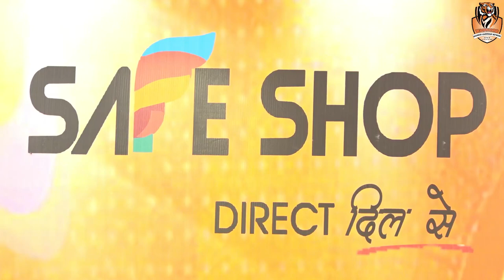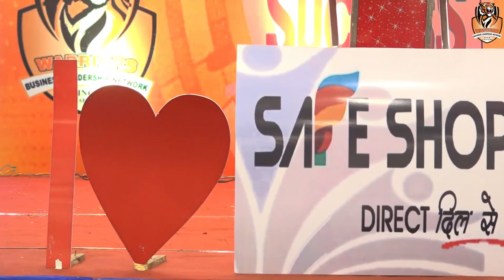Mukesh Jaiswal सर ने कैसे Audi Q3 का सपना पूरा किया देखें || Safeshop New Speech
SAFE SHOP || में Mukesh Jaiswal सर ने कैसे Audi Q3 का सपना पूरा किया देखें || Safeshop New Speech ||